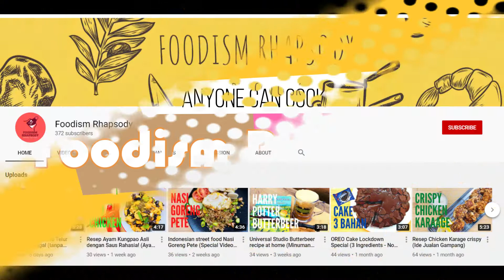Sambal untuk semua jenis makanan (Resep sambal Matah dan sambal Embe)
Sambal untuk semua jenis makanan

00:00 : intro
00:19 : Sambal Matah
02:35 : Sambal Embe

Sambal Matah and Embe merupakan kuliner khas Bali yang disajikan sebagai pelengkap hidangan ayam goreng, ikan bakar, ataupun ayam bumbu betutu. "Matah" sendiri memiliki arti "mentah". Sambal Matah memang dibuat dari bahan-bahan mentah yang mengeluarkan aroma khas dari rempah-rempah, seperti serai dan jeruk limau. Kali ini aku mau share resep 2 sambal khas Bali versi aku.

Sambal Matah and Embe are a signature Balinese dish, served to complement dishes like fried chicken, grilled fish, or Betutu chicken. "Matah" itself means "raw". Sambal Matah is made from raw ingredients that exude the unique aroma of spices, such as lemongrass and Kaffir lime. This time, I'm sharing a recipe for my version of this 2 sambal.

Happy Guitar Background Music
Artist: Nicolai Heidlas Music